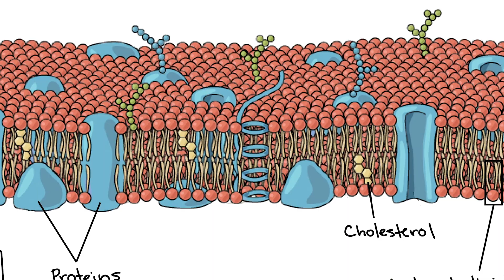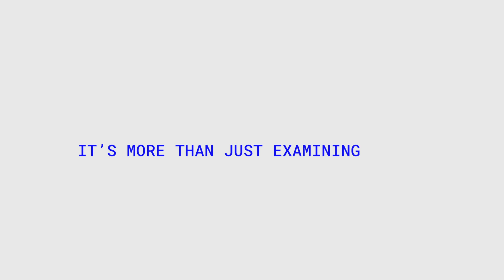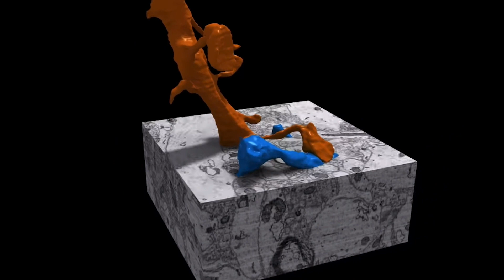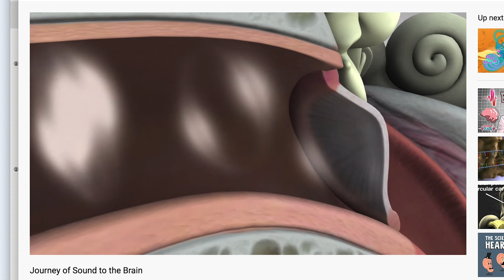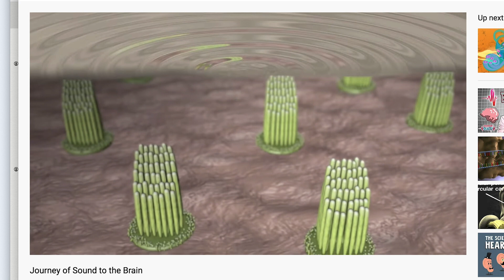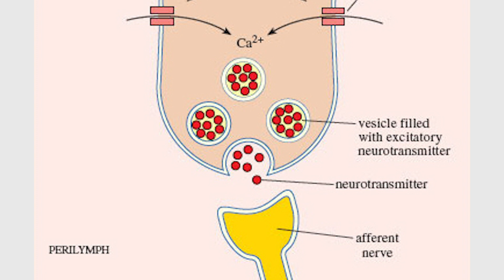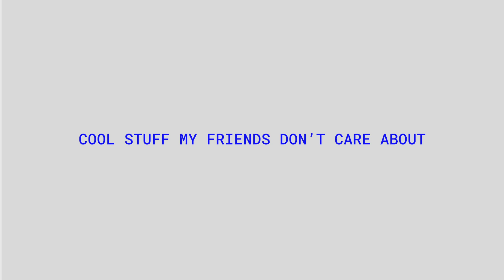Episode 1: Wired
A show about science and things I find fascinating. and my friends don't.